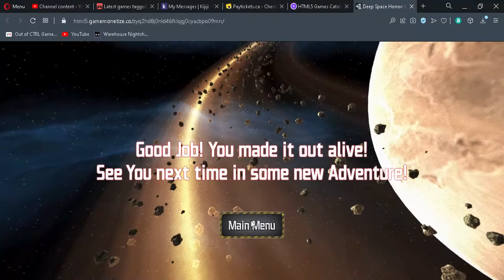Deep Space Horror Outpost